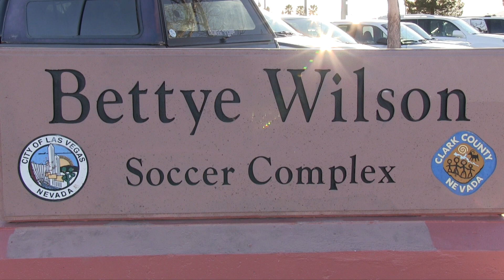FORCE 09B ACADEMY 3-1 REAL COLORADO 09 NATIONAL BU10 2009 Chapman 10-27-2018